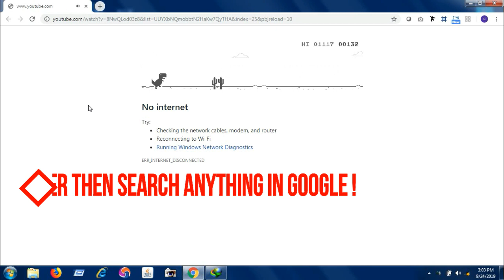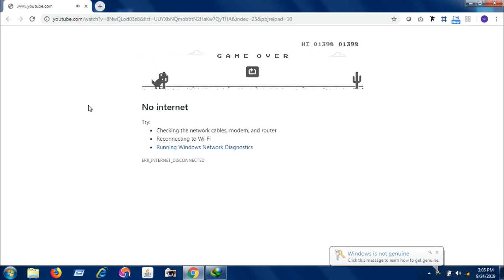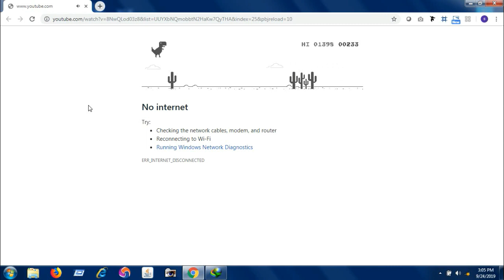Off Line game on PC